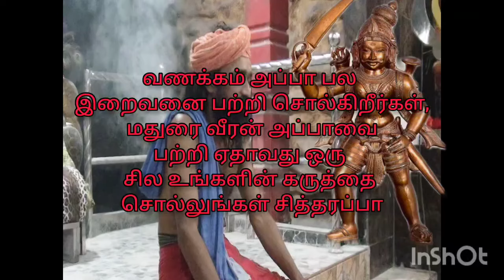யார் இந்த மதுரை வீரன் சித்தர்கள் ரகசியம் | God Madhurai veeran secrets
Watch until end,,,, arulvaake siddhar appa saranam,,,,
Vanakkam appa pala iraivanai parri solkireergal, madurai veeran appaavai parri ethaavathu oru sila unggalin karutthai sollunggal SiddharAppa
வணக்கம் அப்பா பல இறைவனை பற்றி சொல்கிறீர்கள், மதுரை வீரன் அப்பாவை பற்றி ஏதாவது ஒரு சில உங்களின் கருத்தை சொல்லுங்கள் சித்தரப்பா